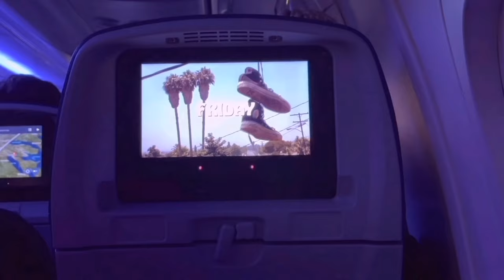My attempt at vlogging: Ep 2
I head to San Francisco. I stop by Prince’s house in Minnesota. We visit Alcatraz and perform at Cobb’s Comedy Club.